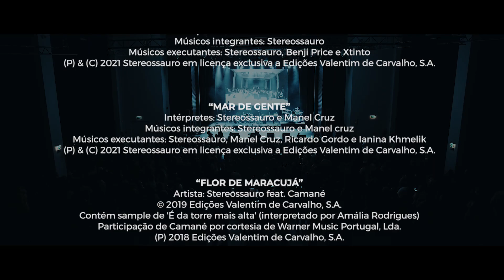Stereossauro - Desghosts & Arrayolos live @ Capitólio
Gravado ao vivo no Capitólio Lisboa - 6/Nov/2021
Músicos: Stereossauro, Dj Ride, Nuno Oliveira e Bruno Fiandeiro
Convidados: Blaya, Carlão, Marisa Liz, MC Zuka, Manel Cruz, Xtinto,
Sara Correia, Selma Uamusse, Chullage e Aurea.
Técnico FOH: Bruno Lobato
Técnico Monitores: Tiago Sábio
Técnico Luz: Vitor Azevedo
Stagemanager: João Nery
Produção: Rui Murka
Realização: Aidan Kless
Operadores de Câmara: Aidan Kless, Miguel Romão, Renato Ramos, Vasco Eusébio
Fotografia: Fábio Gonçalves
Edição / Pós-produção: Aidan Kless
Gravação Audio: Tiago Poeiras
Mistura e Masterização Audio: Bruno Lobato

A gravação e edição deste vídeo é uma iniciativa promovida pela
empresa Let's Get Lost, no âmbito do novo espectáculo de Stereossauro,
co-financiada pela União Europeia através do Fundo Europeu de
Desenvolvimento Regional (Fundo de Coesão, Fundo Social Europeu,
Fundos Europeus Estruturais e de Investimento), enquadrado no COMPETE
2020 (Programa Operacional da Competitividade e Internacionalização).

“SALTO”
Stereossauro e Ricardo Ribeiro
Músicos integrantes: Stereossauro
Músicos executantes: Stereossauro e Ricardo Ribeiro
(P) & (C) 2021 Stereossauro em licença exclusiva a Edições Valentim de
Carvalho, S.A.

“SEKELEKA”
Stereossauro e Selma Uamusse
Músicos integrantes: Stereossauro
Músicos executantes: Stereossauro, Selma Uamusse e Ricardo Gordo
Carvalho, S.A.

“MALMEQUER”
Stereossauro e New Max
Músicos integrantes: Stereossauro
Músicos executantes: Stereossauro, New Max, Samuel Silva e João Seco
Carvalho, S.A.

“SAIA”
Stereossauro e Xtinto
Músicos integrantes: Stereossauro
Músicos executantes: Stereossauro, Benji Price e Xtinto
Carvalho, S.A.

“MAR DE GENTE”
Stereossauro e Manel Cruz
Músicos integrantes: Stereossauro e Manel cruz
Músicos executantes: Stereossauro, Manel Cruz, Ricardo Gordo e Ianina Khmelik
Carvalho, S.A.

“FLOR DE MARACUJÁ”
Stereossauro feat. Camané
Contém sample de 'É da torre mais alta' (interpretado por Amália Rodrigues)
Participação de Camané por cortesia de Warner Music Portugal, Lda.
(P) 2018 Edições Valentim de Carvalho, S.A.

“MAIS QUE TUDO”
Stereossauro e Aurea
Músicos integrantes: Stereossauro
Músicos executantes: Stereossauro, Johnny Abbey, Nuno Oliveira e Ricardo Gordo
Contém sample de “Destino” (P) DR
Carvalho, S.A.

“MUNDO HÁ-DE SER MAIS”
Stereossauro e Sara Correia
Músicos integrantes: Stereossauro
Músicos executantes: Stereossauro, Sara Correia, Diogo Clemente e mema.
Carvalho, S.A.

“DEPRESSA DEMAIS”
Stereossauro feat. Ana Moura & Dj Ride
Guitarra portuguesa: Ricardo Gordo
Participação de Ana Moura por cortesia de Universal Music Portugal, S.A.

“BARCO NEGRO”
Stereossauro feat. Dj Ride
Baixo eléctrico: Nelson Rodrigues
Contém sample de ‘Barco Negro’ (interpretado por Amália Rodrigues)

“PENSAO DO AMOR”
Stereossauro e Blaya
Músicos integrantes: Stereossauro
Músicos executantes: Stereossauro e Ricardo Gordo
Carvalho, S.A.

“SENTA”
Stereossauro e Mc Zuka
Músicos integrantes: Stereossauro
Músicos executantes: Stereossauro e Mc Zuka
Carvalho, S.A.

“FFFF”
Stereossauro feat. Sr. Pretu
Observação: Contém sample de ‘Tudo isto é fado’, interpretado por
Amália Rodrigues

“NUNCA PARES”
Stereossauro feat. Slow J, Papillon & Plutónio
Guitarra portuguesa: Ricardo Gordo; Nuno Cacho
(P) & (C) 2018 Sente Isto em licença a Edições Valentim de Carvalho, S.A.

“A NOITE”
Stereossauro, Marisa Liz e Carlão
Músicos integrantes: Stereossauro
Músicos executantes: Stereossauro, Marisa Liz, Carlão e Tiago Pais Dias
Carvalho, S.A.

“VERDES ANOS”
Contém samples de 'A Senhora do Amparo' (DP) e 'Povo que lavas no
rio’, interpretados por Amália Rodrigues